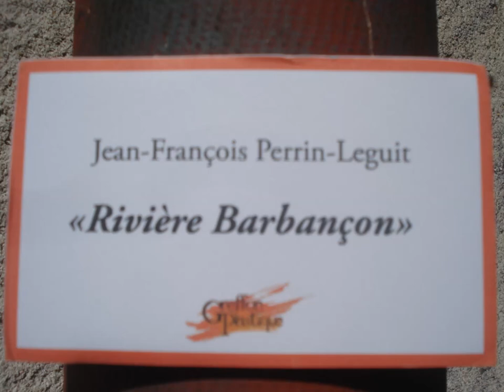"La Rivière Barbançon" performance/installation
Petit diaporama (2mn) et musique pour l'intervention dans la rue Barbançon à Clermont-Ferrand au mois d'octobre 2014.
Merci à Greffon d'Art. et Nelly pour leurs aides et leurs soutiens.